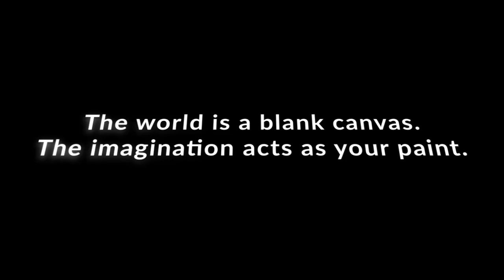【SSBU】PAINT // Inkling Montage By KazeTS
Been a while since I did a montage of INKLING cuz I always found them being mediocre, but now the INK is back to paint the world.

Follow Kaze TS on TWITCH

MewMan